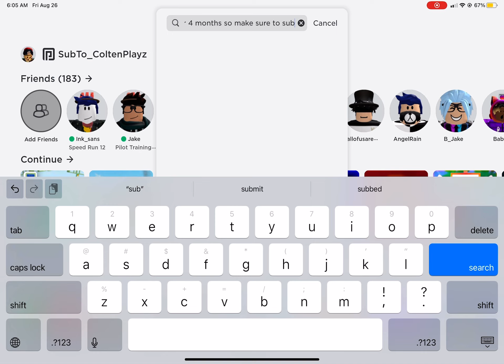Make sure to sub to be in vids for 4 months😊 user is coltendj13